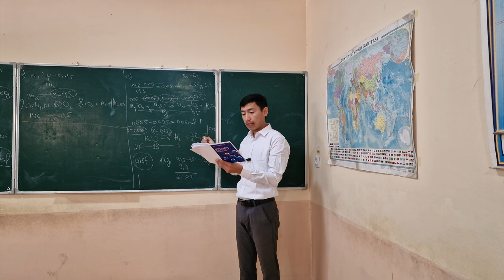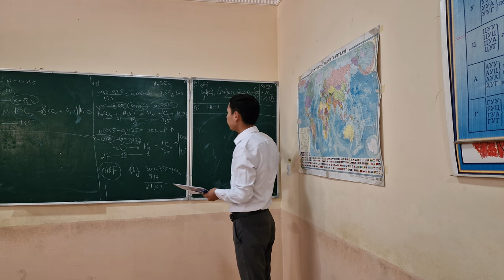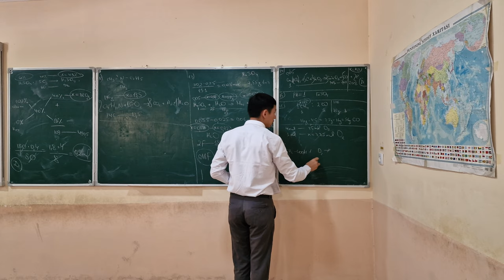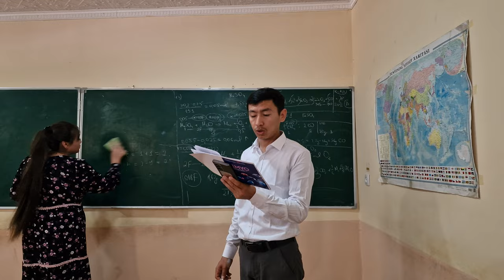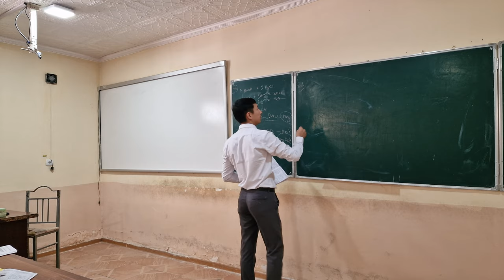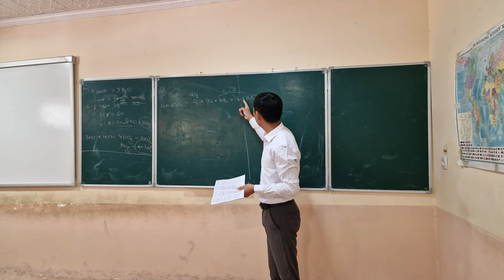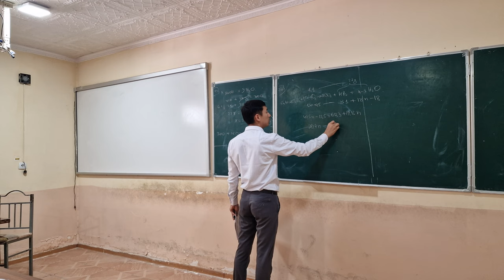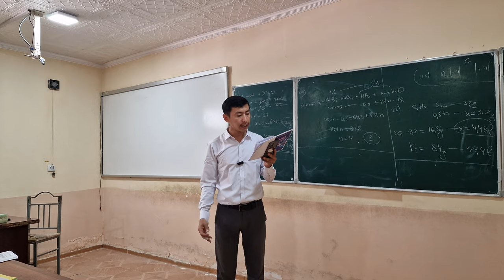4-qism Kimyodan Hoshimov Husanboy domlaning Saralangan testlar to'plami 6 variant yechimi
4 qism Kimyodan Hoshimov Husanboy domlaning Saralangan testlar to'plami 6 variant yechimi